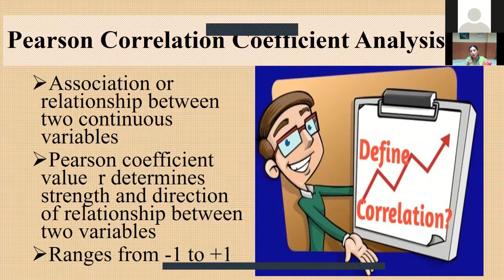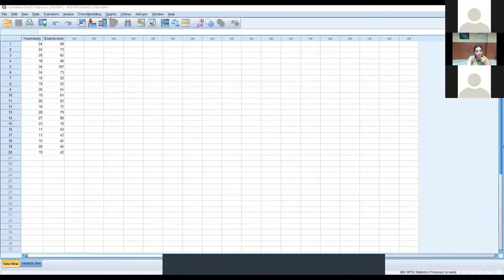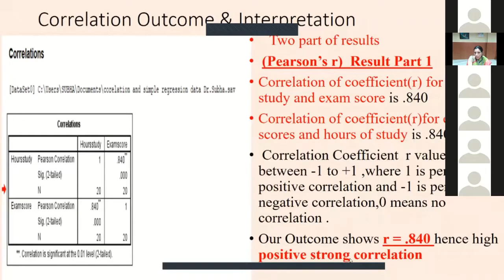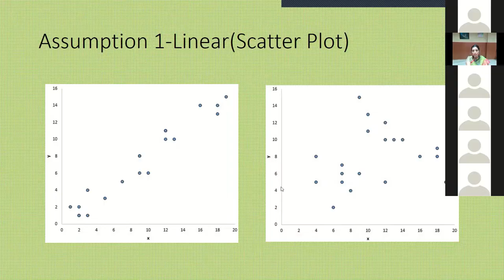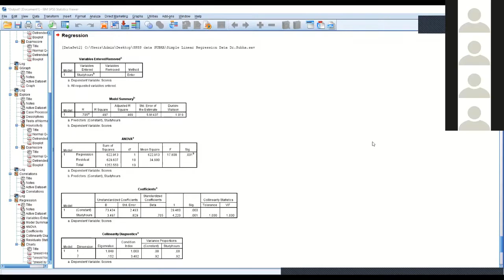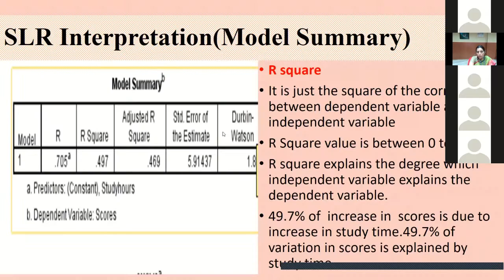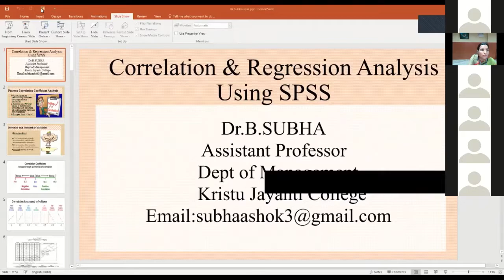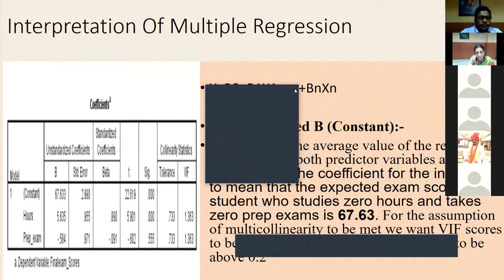SPSS Workshop Day 6: Correlation, Simple Linear Regression & Multiple Regression | 30 Oct 2021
The video tutorial covers Correlation, Simple Linear Regression & Multiple Regression by Dr. Subha B., Assistant Professor, Department of Management, Kristu Jayanti College

Resource Person: Dr. Subha B., Assistant Professor, Department of Management, Kristu Jayanti College

The Department of Management organised a SPSS Workshop from 25 to 31 October. SPSS is a comprehensive and flexible statistical analysis and data management solution. The workshop is aimed to equip academicians, researchers, and industry stakeholders to gain practical insight on data collection tools, statistical tools along with application of technology of data processing and statistical analysis in social science research.